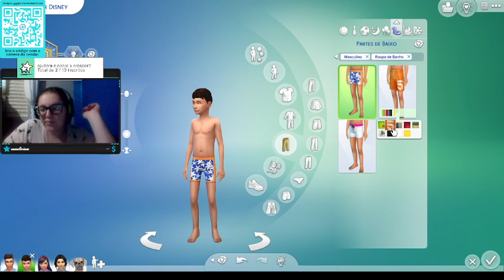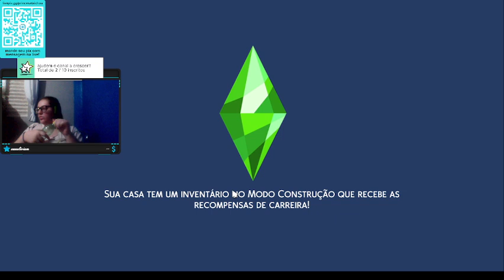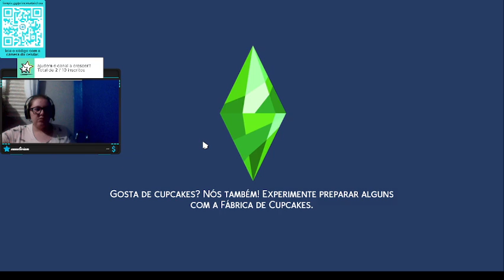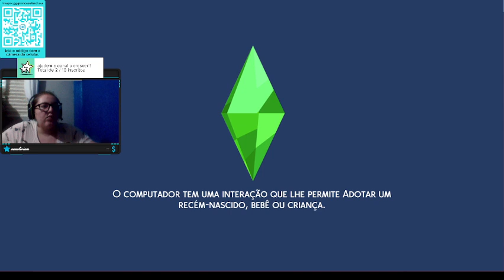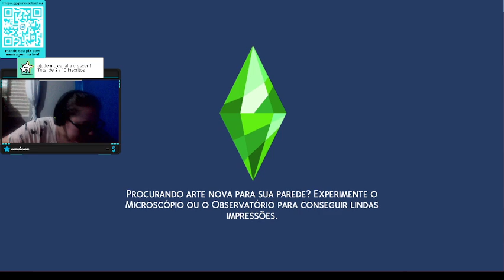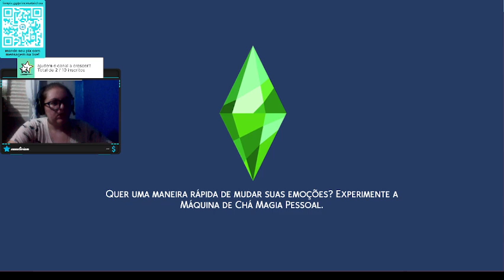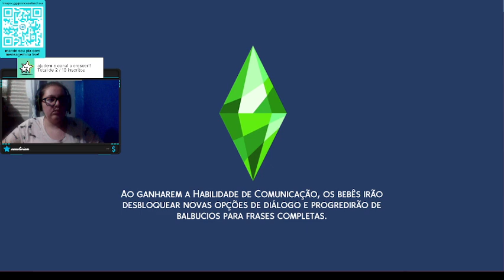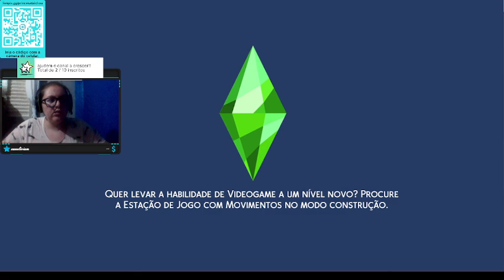Huy vlogs KK7 My brothers are amazing in this game Ep2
Huy vlogs KK7